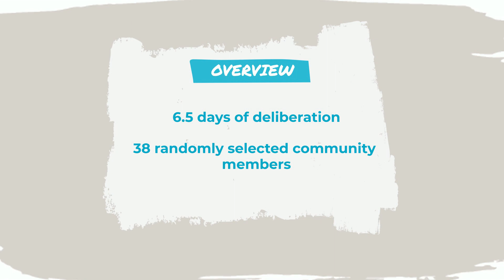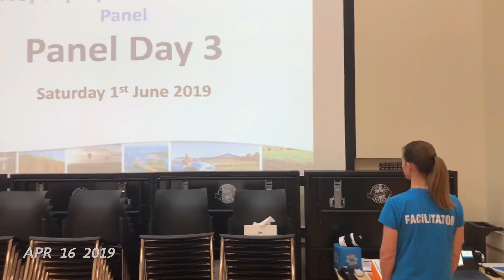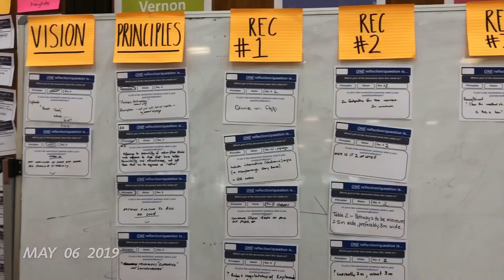Hervey Bay Esplanade Community Panel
MosaicLab worked with the Fraser Coast Regional Council to support 38 randomly selected community members to deliberate over 6.5 days and respond to the question: The Hervey Bay Esplanade is a key community, environmental and economic asset for the Fraser Coast Region. What is your vision for the esplanade and how do we balance the differing needs now and for the next 20 years?